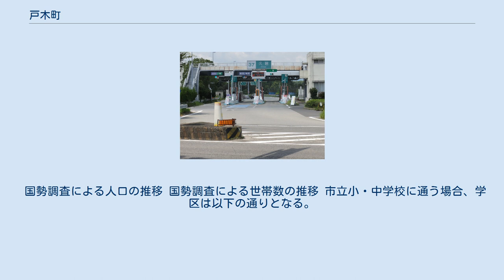戸木町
日本 」 三重県 」 津市 」 戸木町 戸木町（へきちょう）は、三重県津市の町丁。
本項ではかつて同区域に存在した一志郡戸木村（へきむら）についても記す。
 津市の南東部、雲出川の左岸、伊勢自動車道・久居インターチェンジの西側一帯にあたる。
町名に冠称は付かないが、2006年まで久居市に属した。
北で神戸・野田・片田田中町、東で久居明神町・久居中町・久居万町・久居西鷹跡町・久居元町、南で久居小戸木町・一志町庄村・一志町高野、西で庄田町・森町・片田町・片田井戸町に接する。
東端を伊勢自動車道が縦貫し、久居インターチェンジの敷地の一部が所在する。
東西を国道165号が横断し、東部で三重県道658号片田井戸久居線が、西部で三重県道659号上稲葉羽野線が分岐する。
また、北西端を三重県道55号久居河芸線が掠める。
北部に風早池があり、南部の一部は住居表示が実施されて青葉台となっている。
 2019年（令和元年）6月30日現在の世帯数と人口は以下の通りである。
 国勢調査による人口の推移 国勢調査による世帯数の推移 市立小・中学校に通う場合、学区は以下の通りとなる。
 中勢鉄道 三重交通 津市コミュニティバス 戸木村に関するカテゴリ: